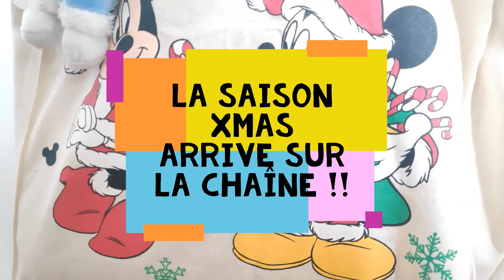Un noël Disney sur Disney Carnival !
Mais qui arrive sur la chaîne ?
Xmas bien sur et durant cette période particulière et incertaine je vous ai préparé quelques surprises afin qu'ensemble nous préparions cette célébration magique mais toujours avec une bonne dose de Disney.
A l'image de cette année 2020, Noël 🤶 ne sera pas comme l'an passé sur DisneyCarnival. Mais une chose est certaine l'esprit du PèreNoël planera sur les prochaines vidéos.